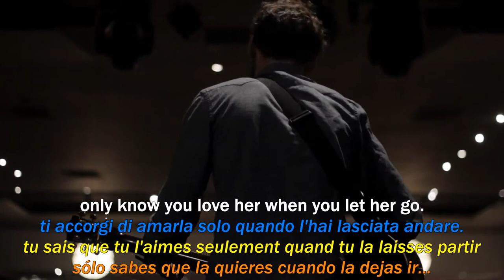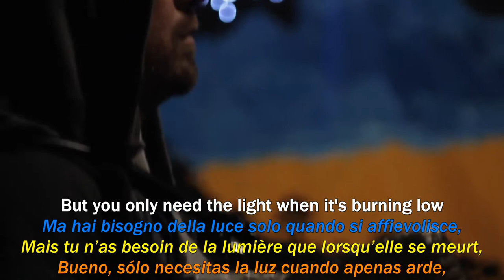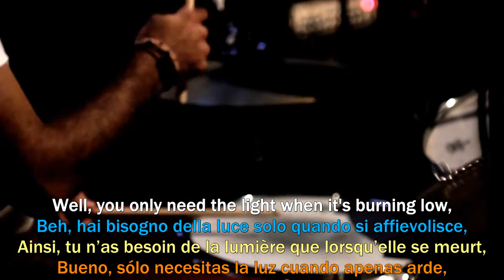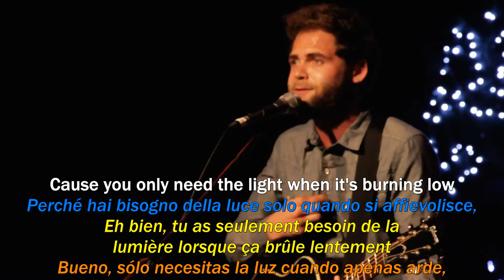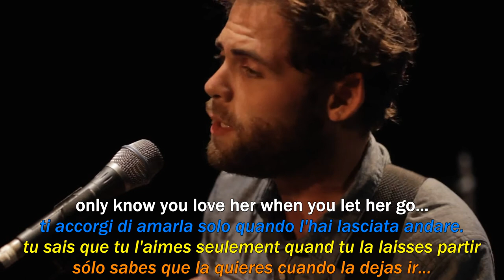✅😢PASSENGER - Let Her Go ⍫ \\ Lyrics / Testo / Paroles / Letras // ( EN IT FR ES ) 💔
👉If you want a particular video clip translated, write it in the comments! thanks and enjoy 😍
✌Se vuoi un particolare videoclip tradotto, scrivilo nei commenti ! grazie e a presto 🥳
👌Si desea que se traduzca un videoclip en particular, ¡escríbalo en los comentarios! gracias 😘
👍Si vous voulez qu'un clipvidéo en particulier soit traduit, écrivez-le dans les commentaires! merci 🤩

Brano : Let Her Go
Artista : Passenger
Album : All The Little Lights
Autori : Passenger
Lyrics: Mr. StudioEdit

\\ lyrics in : English / Italian / French / Spanish
\\ sottotitoli in : Inglese / Italiano / Francese / Spagnolo
\\ sous-titré en : Anglais / Italien / Français / Espagnol
\\ subtitulado en : Inglés / Italiano / Francés / Español